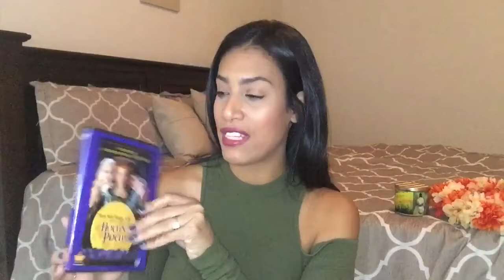Fall Favorites 2017 | Collaboration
Hey Guys! Today's video is an exciting one, it's my first group collaboration. Brittan Arianne came up with this idea of doing a group collab on our fall favorites. I love everything about fall, so I had a hard time trying not to make this video an hour long lol hope you guys enjoyed today collab video. Please make sure to check out my fellow YouTube friends linked below, and let them know I sent you!

jillianstarling

A Few Items From This Video :

Tuscany Wax Melts In Fall

New York & Company Leather Jacket Alternative

Open toed Boot Heals Alternative

Hocus Pocus DVD

Filming Equipment :

iPhone 6+

Tripod Stand